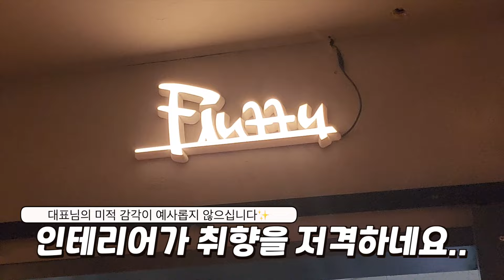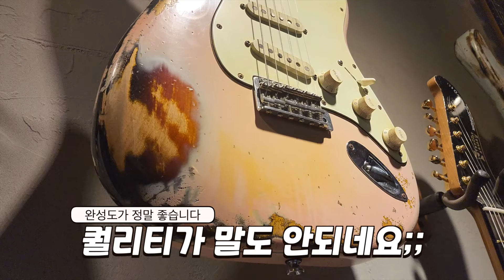기타 여행🇰🇷 | EP.5 '레릭은 사랑이죠😍 플러피 커스텀샵에 다녀왔습니다✨️'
🎧이어폰 착용 필수🎧🔥

기타를 좋아하고 음악을 사랑하는
품격 있는 꾹꾹이 여러분 안녕하세요🥰

국내 기타 여행 네번째 에피소드!!!
이번에는 플러피 뮤직에 다녀왔습니다!!!✨

국내 최고 수준의 빈티지 일렉기타 커스텀샵은
과연 어떤 악기를 만들까요?! 영상으로 확인하세요!!

더 재밌는 영상으로 보답하겠습니다!
시청해주시면 많은 분들 항상 감사합니다❤️

(비방, 비판, 비난, 비하 및 직접적인 비교성 댓글은 자동 필터링 될 수 있습니다)

✔︎ 뮤지션 마켓 '기타 좋아하니?' 구독자 할인 링크 (전 제품 5% 즉시할인)

0:00 (플러피 뮤직 소개)
0:47 (스탠다드 모델 둘러보기)
1:32 (커스텀샵 모델 둘러보기)
2:41 (하이브리드 모델 둘러보기)
3:27 (사운드 테스트 : 하이브리드 스트랫)
4:13 (사운드 테스트 : 스탠다드 텔레)
4:50 (사운드 테스트 : 스탠다드 스트랫)
5:27 (엔딩)